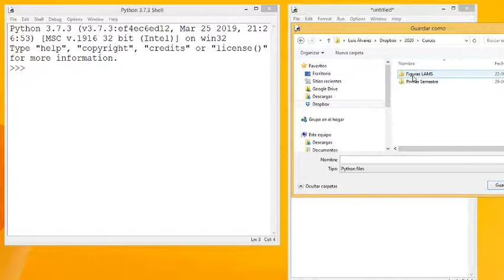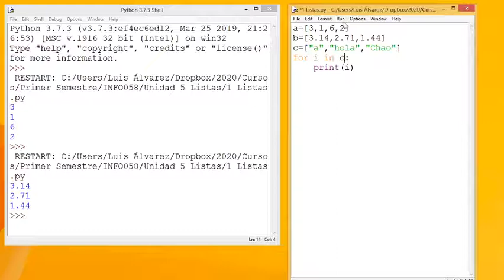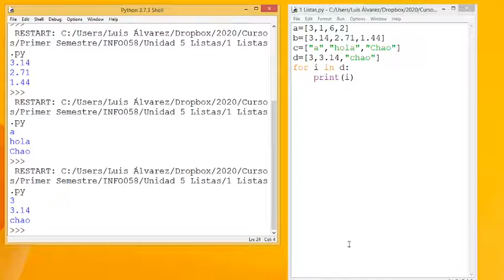1 For usando listas